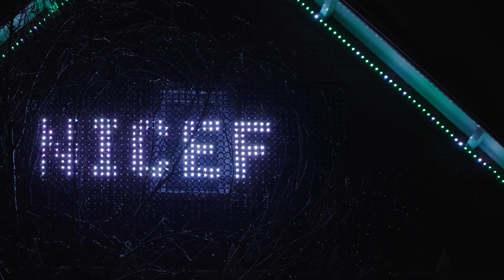Denies -Dumpert- Kerst lichtshow! | Dumpert Nazorg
Afgelopen maandag stond Denies Kerst lichtshow in de toppers! Gina ging langs om de show live te bekijken en kreeg ook nog een speciale Dumpert-editie-lichtshow! Poaaah. Volg @denievankleef voor meer vette lichtshows! En de Unicef-donatiepagina vind je HIERRR